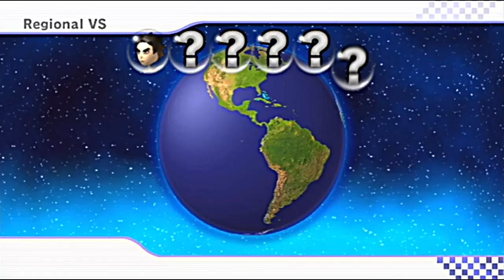Mario Kart Wii HD Season 2 Worldwide Online Race P160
Oh why I race with Chuck Norris xD.

And the race using Baby Luigi is epic XD. I messed up a lot but I still won lol.